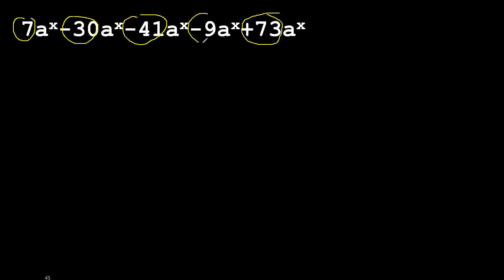7ax-30ax-41ax-9ax+73ax reduccion de terminos semejantes